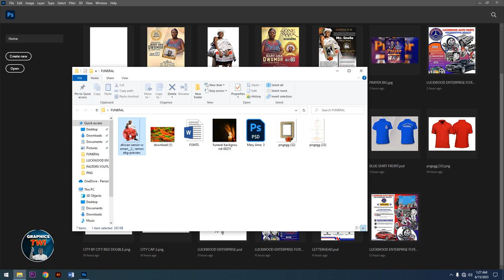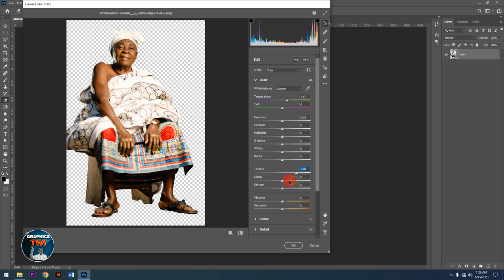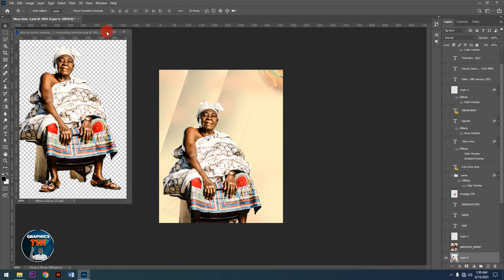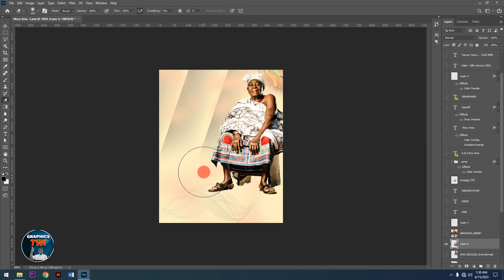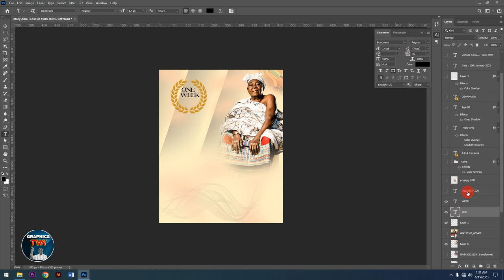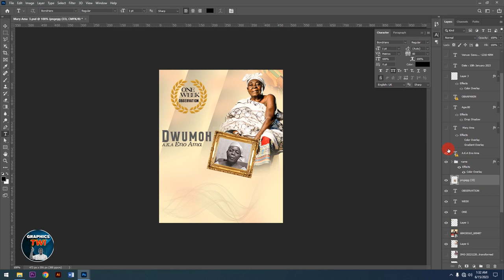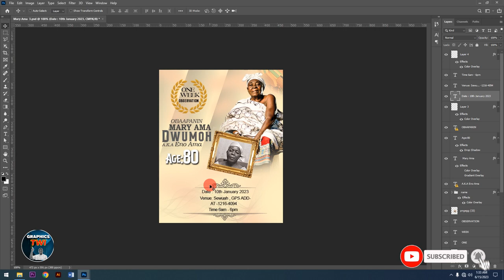FUNERAL POSTER DESIGN IN GHANA TWI - PHOTOSHOP TUTORIALS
Previous Videos

 • GHANA@66 INDEPEND...

 • GHANA@66 INDEPEND...